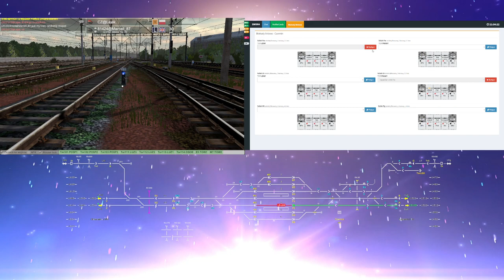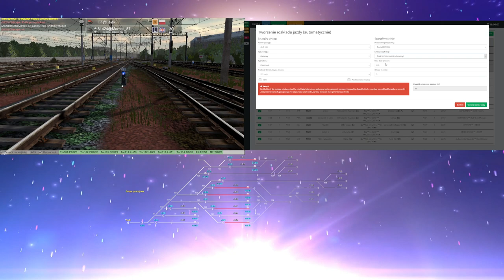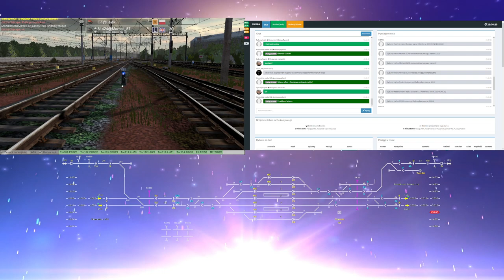Train Driver 2 #192 Dyżurny ruchu w Czerminie (cz.1/5)